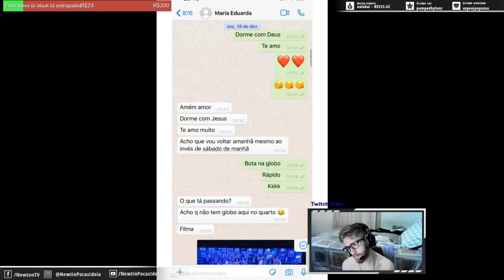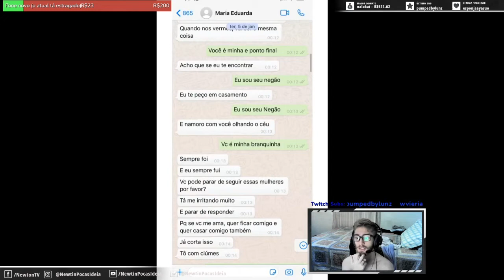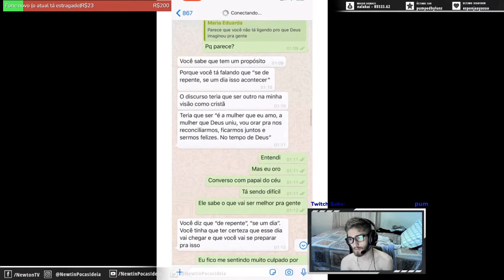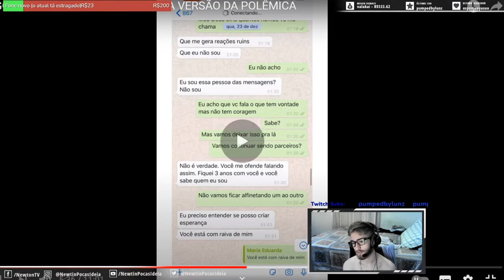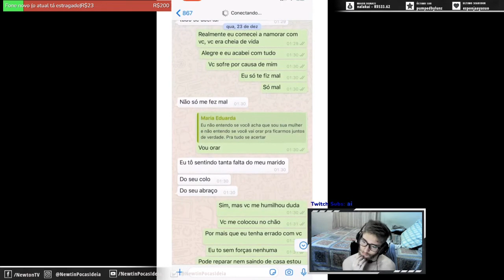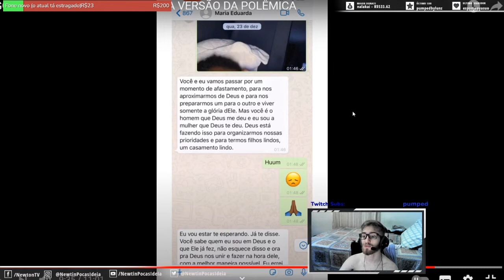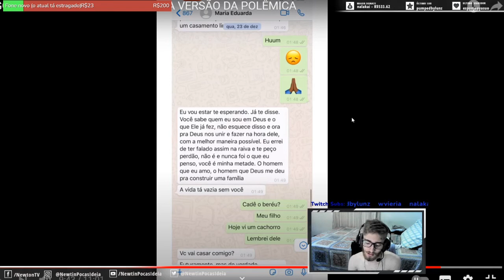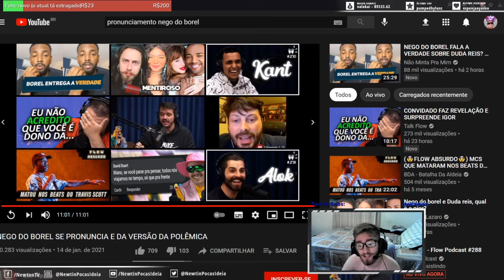Pronunciamento COMPLETO de Nego do Borel + (React/Análise Comentada)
Vídeo completo com comentários sobre o pronunciamento do Nego do Borel, Vulgo Maycon. Pronunciou-se ontem referente às acusações feitas por Duda Reis, confira no vídeo. Agressão? Ele respondeu tudo de forma evasiva, desviando a resposta principal